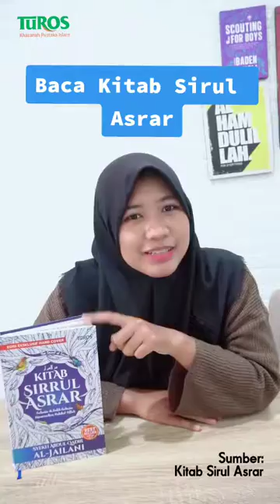Terjemah Kitab Sirrul Asror (Turos Pustaka ) - NS Bookstore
Video dari NS BOOKSTORE